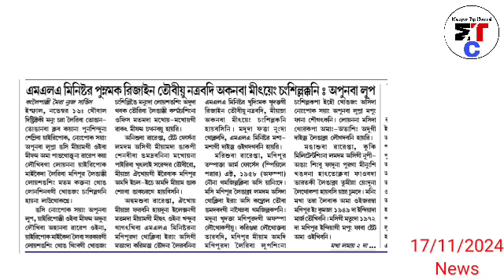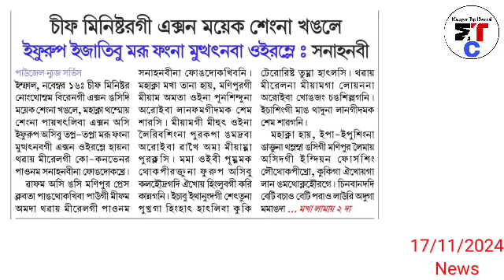17thNov.Ayuk-🔥Manipur da president rule thamnaba wa khanaraba yai, Leingakta Yaoba MLA 21 reisgn..